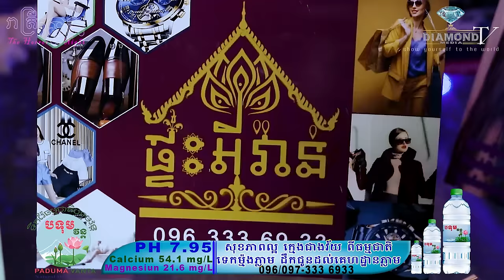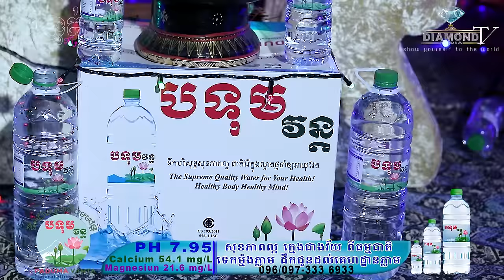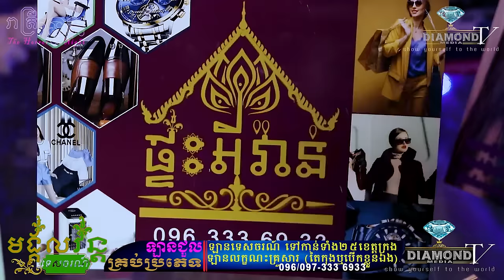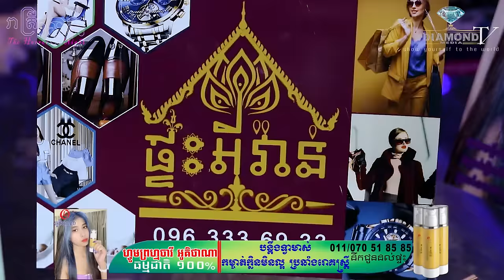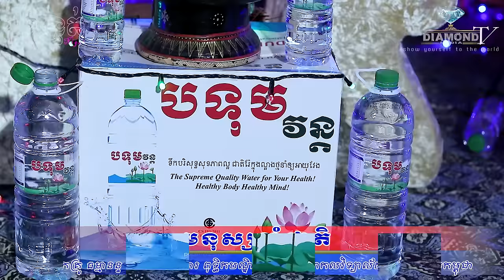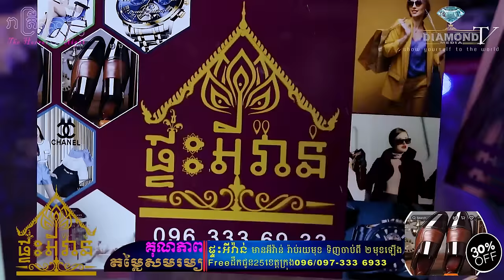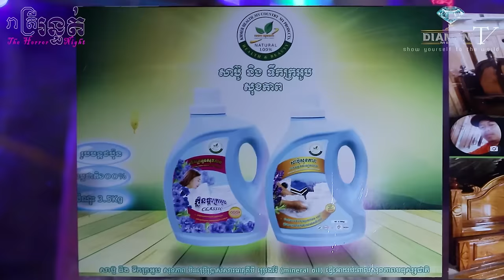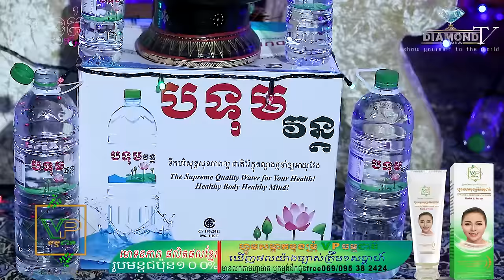👉ជក់ចិត្តទៀតហើយ😱 មនុស្សចាំជាតិ 💀 ដោយលោកគ្រូ ធម្មានន្ទ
👉ជក់ចិត្តទៀតហើយ😱 ដោយមានការសំណូមពរដ៏ច្រើនលើសលប់🙋 លោកគ្រូ ធម្មានន្ទ (វ៉ាន់ ចាន់សារ៉ែន) បានអញ្ជើញមកកាន់Studio ដើម្បីបកស្រាយនូវប្រធានបទ មនុស្សចាំជាតិ 💀
👉យប់នេះ ម៉ោង 9:00 ជួបជាមួយលោលគ្រូ ធម្មានន្ទ (វ៉ាន់ ចាន់សារ៉ែន) (អគ្គលេខាធិកា ពុទ្ធិកបណ្ឌិតសភា នៃសាកលវិទ្យាល័យបញ្ញាសាស្ត្រ ផ្នែកព្រះពុទ្ធសាសនា) ធានា ស្តាប់ហើយ នឹង ភ្លឺច្បាស់ដូចព្រះអាទិត្យ​ ឈប់ឆ្ងល់មួយីវិត 💀🙋
-មិនងាយបានស្តាប់ទេ Shareចែកគ្នាផង!!!😱🙋💀
ឧបត្ថម្ភដោយ
- ទឹករ៉ែធម្មជាតិ បទុមវន្ត
- VP ធម្មជាតិ
- សាប៊ូសុខភាព
- ក្រុមហ៊ុន អូគិថាណា
- កំពូលអ្នក លក់ឡាន កម្ពុជា
- ផ្ទះអីវ៉ាន់
=មានផ្សាយជូន រាល់ថ្ងៃអាទិត្យ ម៉ោង 9:00 នាទីយប់ 😱💀🙋
-​សម្រាប់អ្នកដែលចង់ចែករំឡែករឿងដែលធ្លាប់ជួបផ្ទាល់
-សម្រាប់អ្នកដែលចង់ ឧបត្ថម្ភៈ
សូមទំនាក់ទំនងតាមលេខខាងក្រោមនេះ